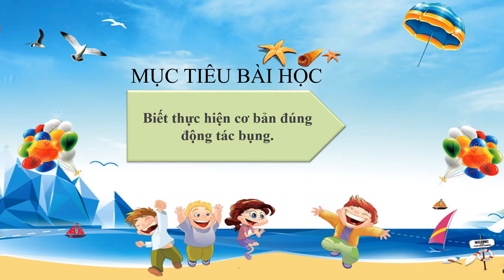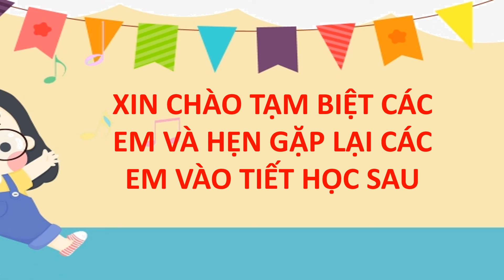GDTC KHỐI 1 TUẦN 11